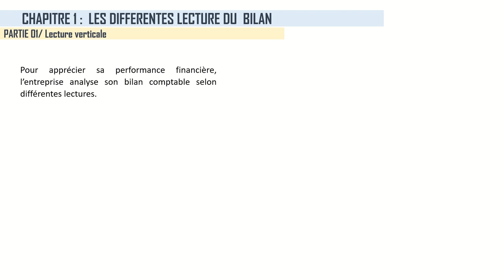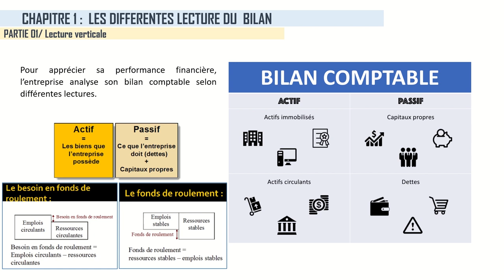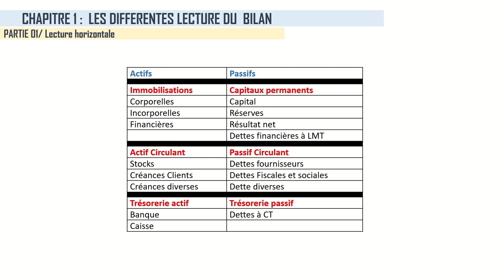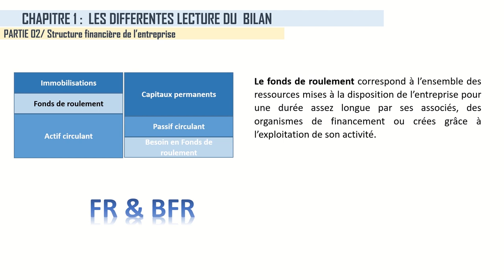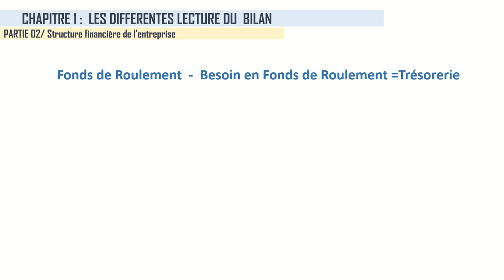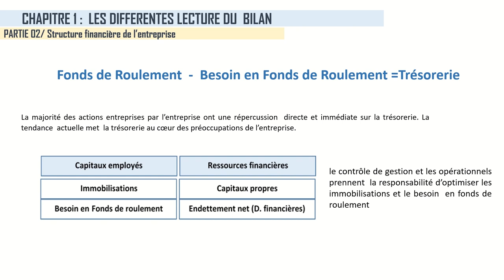Comptabilité générale et Contrôle de gestion : Evaluer la performance au bilan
Actuellement, le bilan est considéré parmi les documents les plus pertinents qui permettent l’appréciation de la performance d’une organisation. Il constitue une partie intégrante des comptes annuels d’une entreprise et représente le patrimoine de l’entreprise, autrement dit sa situation économique et financière à un instant T. Il se compose de l’actif et du passif.